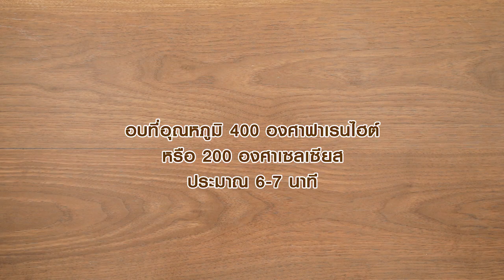เค้กโรลสายรุ้ง สูตรเด็ด...ทำง่าย...สไตล์ "อ.ยิ่งศักดิ์"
อร่อยอย่างมืออาชีพวันนี้ อาจารย์มีเมนู เค้กโรลสายรุ้ง จากผลิตภัณฑ์ตรานกเหยี่ยว ฟอลคอน มาฝากค่ะ

สิ่งที่ต้องเตรียมสำหรับ (เค้กสายรุ้ง)

สีผสมอาหารสีเหลือง   1/2 ช้อนชา

วิธีทำ (เค้กสายรุ้ง)
1. ใส่แป้งสาลีทำเค้ก แป้งข้าวโพด ผงฟู เกลือป่นเสริมไอโอดีน และน้ำตาลทรายลงในอ่างผสมคนให้เข้ากัน
2. เติมไข่ไก่แช่เย็น กลิ่นวานิลลาชนิดน้ำ และสารเสริมสำหรับทำเค็กสปันจ์ ใช้หัวตีรูปตระกร้อตีด้วยความเร็วต่ำ 1 นาที เพิ่มเป็นความเร็วสูงสุด 3 นาที ลดความเร็วต่ำ 2 นาที
3. เติมเนยสดชนิดเค็มละลาย และนมข้นจืด ตรานกเหยี่ยว ฟอลคอน ตีผสมให้เข้ากัน ปิดเครื่อง แบ่งส่วนผสมออกเป็น
6 ส่วน เท่าๆกัน
4. เติมสีผสมอาหารสีแดงลงในเนื้อเค้กที่แบ่งไว้คนให้เข้ากัน ตามด้วยสีส้ม สีเหลือง สีเขียว สีฟ้า และสีม่วง ตักใส่ถุงบีบ
5. บีบเนื้อเค้กลงในถาดอบสลับสีกันจนเต็มถาด นำเข้าอบที่อุณหภูมิ 400 องศาฟาเรนไฮต์ หรือ 200 องศาเซลเซียส ประมาณ 6-7 นาที หรือจนกระทั่งสุก เตรียมไว้

สิ่งที่ต้องเตรียมสำหรับ (บัตเตอร์ครีมนม)

วิธีทำ (บัตเตอร์ครีมนม)

1. คนผสมบัตเตอร์ กับครีมเทียมข้นหวาน ตรานกเหยี่ยว ฟอลคอนเข้าด้วยกัน
2. วางเค้กสายรุ้งที่เตรียมไว้ลงบนกระดาษ ปาดบัตเตอร์ครีมนมให้ทั่ว จากนั้นม้วนเค้กเป็นท่อนกลม นำเข้าแช่เย็นจนทรงตัวดี ตัดเค้กโรลสายรุ้งเป็นชิ้นพร้อมเสิร์ฟ

▲Line @yingsakfood